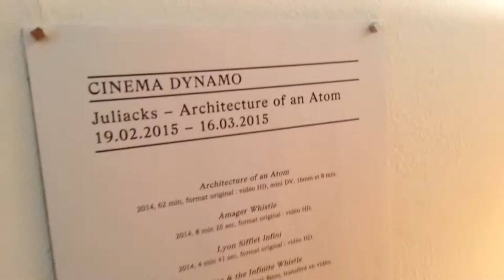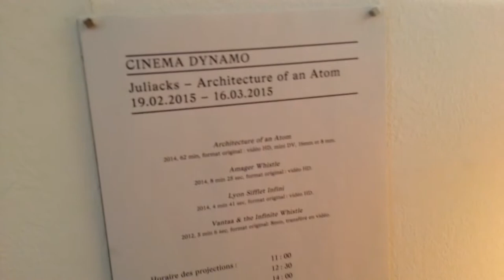Juliacks - Architecture of an Atom